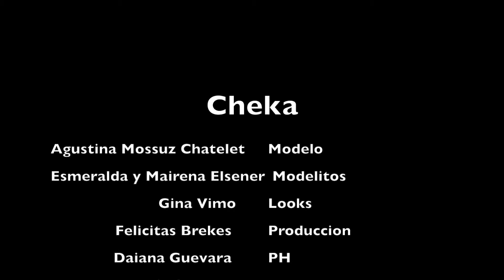Cheka #20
Vídeo sobre: Cheka #20